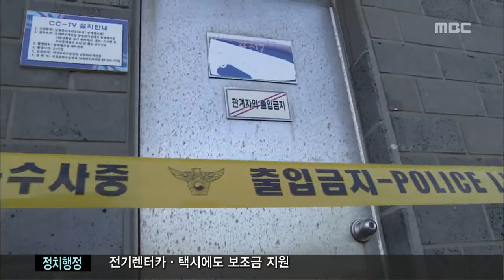오수펌프작업하다 2명 질식사 이소현 강흥주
◀ＡＮＣ▶

 찜통더위 속에
오수펌프시설 맨홀에서
작업하던 근로자 2명이 질식해
숨졌습니다.

 보호 장비는 갖췄는지,
안전수칙은 제대로 지켜졌는지,
경찰이 수사에 나섰습니다.

  이소현 기자가 취재했습니다.

           ◀ＥＮＤ▶
           ◀ＶＣＲ▶

 소방대원들이 맨홀 아래로 들어가
구조 작업을 하고 있습니다.

 맨홀 안에서 의식을 잃은 청소업체 직원
49살 양모씨 등 2명은 심폐소생술을 받으며
병원으로 옮겨졌지만 1시간 만에 숨졌습니다.

    119구급대원  ◀ＳＹＮ▶
"철제계단 바로 밑에서 쓰러진 채 발견됐습니다."

 사고가 난 시간은 오후 2시 40분쯤

 하수처리장과 연결된 오수펌프시설 안에서
흙과 낙엽 등 찌꺼기를 제거하던 중이었습니다.

 (s/u) "사고 당시 먼저 들어갔던 작업 인부가
탱크 안에서 쓰러지자 함께 있던 동료가 구조하려 했지만 안타깝게 변을 당했습니다."

 이들은 지난주부터
이 일대 오수펌프시설 10여 곳을
청소해왔고,
마지막 작업을 마무리하던 중이었습니다.

 ◀ＩＮＴ▶ 하수처리장 관계자
 "처리장의 하수는 뺀 상태였고, 바닥에 50센티미터 정도 (찌꺼기가) 남아 있었습니다. 장비를 투입하기 위해 확인하는 과정에서 사고가 났습니다."

 경찰은 사고당시 함께 작업했던 직원들을
불러 안전관리를 제대로 했는지
조사하는 한편,
유독가스에 질식한 것으로 보고
사고경위도 조사하고 있습니다.

 mbc 뉴스 이소현입니다.